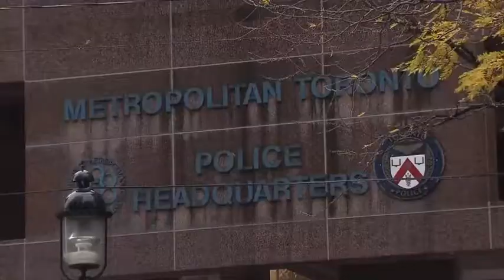Man facing first-degree murder charges in connection with missing men investigation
Toronto Police have arrested 66-year-old Bruce McArthur and charged him with two counts of first-degree murder. Ginella Massa has more on this story.